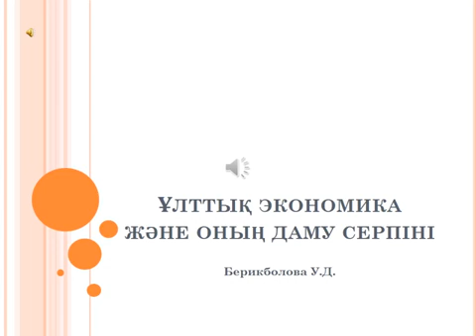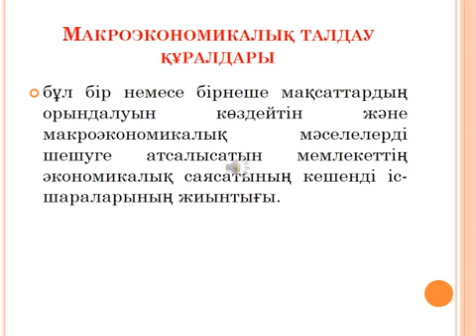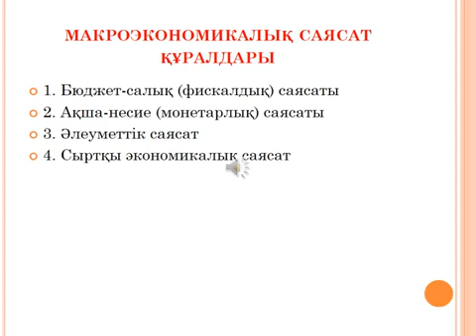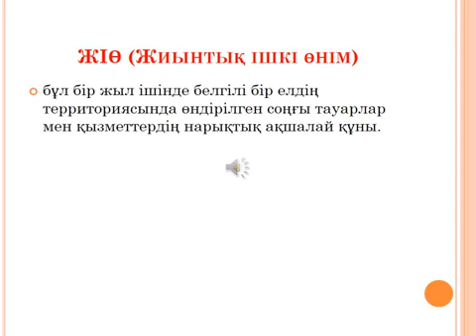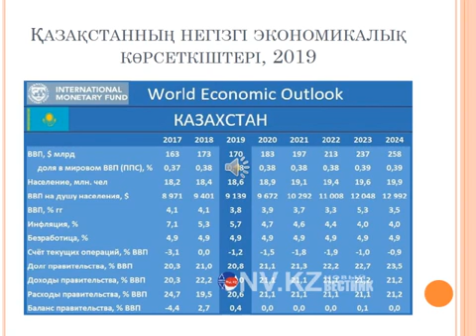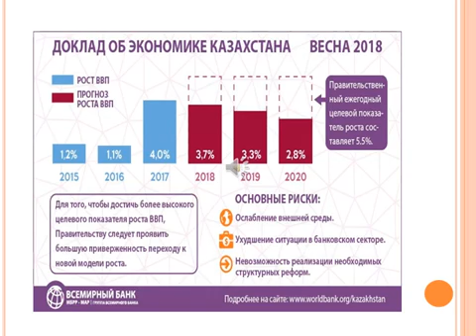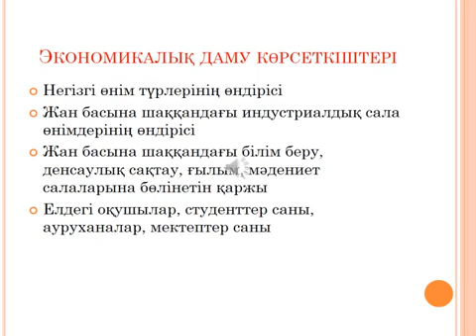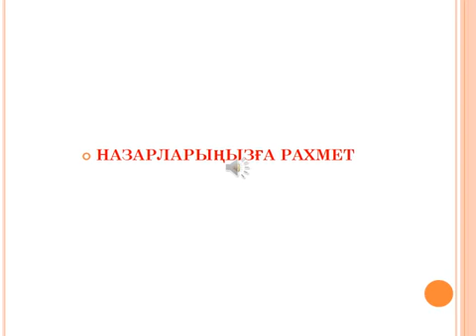ҚМУ аға оқытушысы жас талапкерлерге«Ұлттық экономика және оның даму серпіні» тақырыбында дәріс оқыды